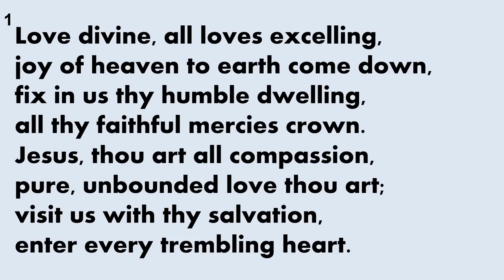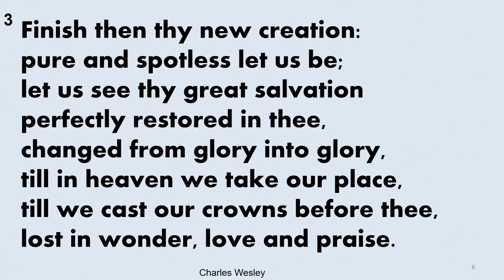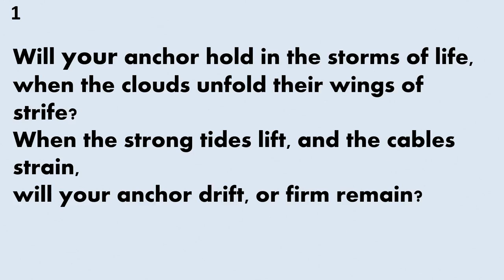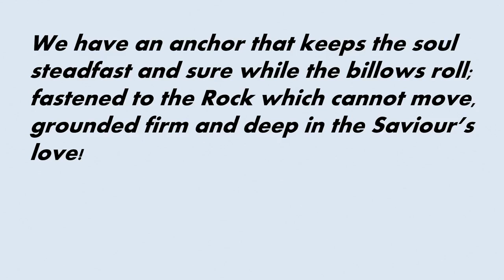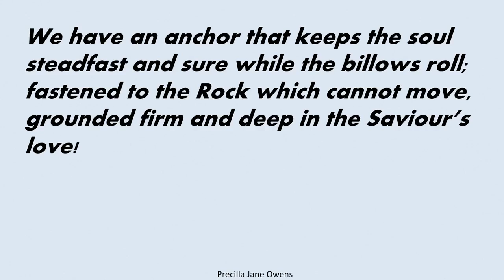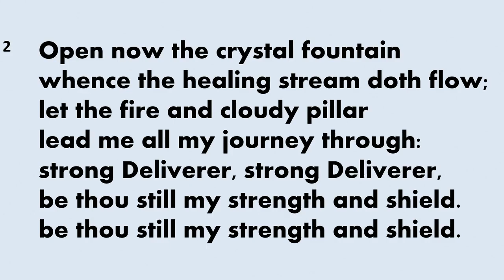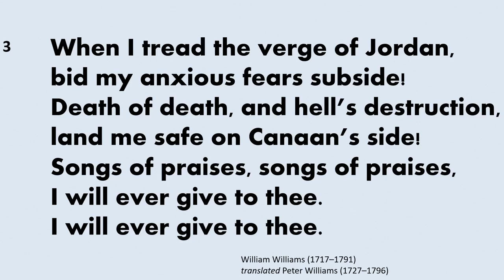OG&A Church Celebration of the life of Sandy Gibson 1 February 2023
Service for the Celebration of the life of Sandy Gibson